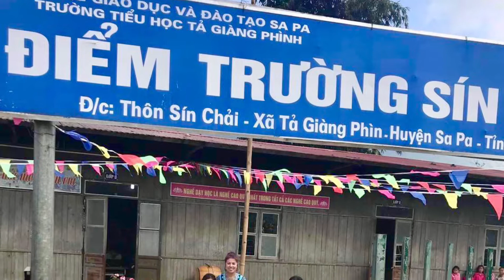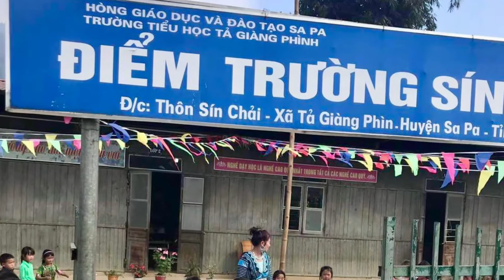Txhawb Hmoob Kev Kawm/xf txawj pes vaj